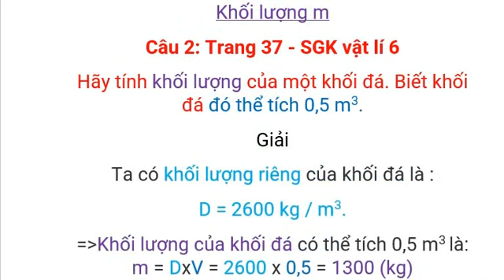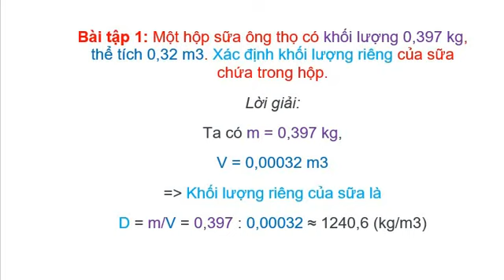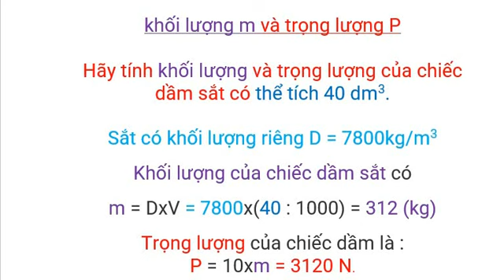công thức và bài tập khối lương riêng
0,003🤝🙏 🙏🏻
0:00
VẬT LÍ 6 CÔNG THỨC VÀ BÀI TẬP KHỐI LƯỢNG RIÊNG
0:05
Công thức tính khối lượng riêng là được tính bằng công thức tính khối lượng riêng
D = m/V
 m=DxV
 V=m/D
Trong đó: D là khối lượng riêng (kg/m3) :
m là khối lượng của vật (kg)
 :V là thể tích (m3)
0:25
Khối lượng m
Câu 2: Trang 37 - SGK vật lí 6
 Hãy tính khối lượng của một khối đá. Biết khối đá đó thể tích 0,5 m3.
 Giải
Ta có khối lượng riêng của khối đá là :
 D = 2600 kg / m3.
Khối lượng của khối đá có thể tích 0,5 m3 là:
m = DxV = 2600 x 0,5 = 1300 (kg)
0:41
Khối lượng riêng D
Câu 7: Trang 38 - SGK vật lí 6
Mỗi nhóm học sinh hòa 50g muối ăn vào 0,5 l nước rồi đo khối lượng riêng của nước muối đó.
khối lượng dung dịch muối m
= 0,05 + 0,5 = 0,55 (kg)
Khối lượng riêng của nước muối đó là:
D = m/V = (0,55)/(0,5 : 1000) = 1100 (kg/m3)
1:25
Bài tập 1: Một hộp sữa ông thọ có khối lượng 0,397 kg, thể tích 0,32 m3. Xác định khối lượng riêng của sữa chứa trong hộp.
 Lời giải:
Ta có m = 0,397 kg,
 V = 0,00032 m3
=Khối lượng riêng của sữa là
 D = m/V = 0,397 : 0,00032 ≈ 1240,6 (kg/m3)
1:49
khối lượng m và trọng lượng P
Hãy tính khối lượng và trọng lượng của chiếc dầm sắt có thể tích 40 dm3.
Giải40dm3= 0,04m3
 Sắt có khối lượng riêng D = 7800kg/m3
Khối lượng của chiếc dầm sắt có
m = DxV = 7800x0,04 = 312 (kg)
 Trọng lượng của chiếc dầm là : P = 10xm = 3120 N.